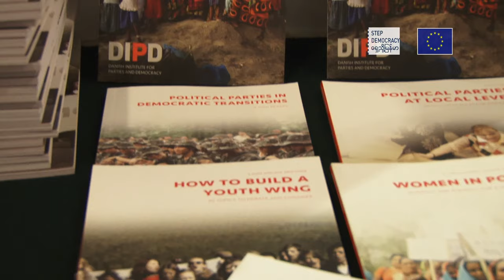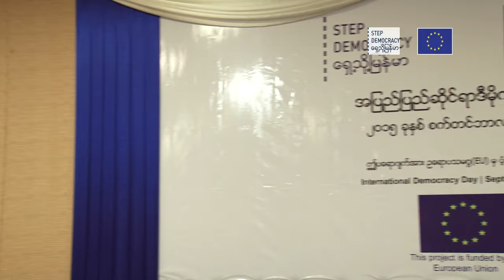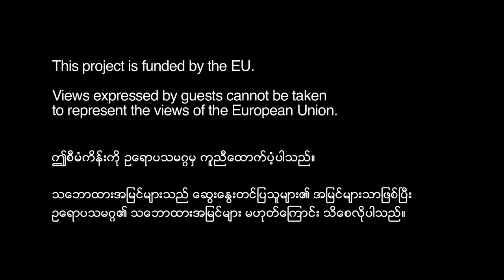International Democracy Day Short Version For Web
The video of the panel discussion focusing on citizens’ involvement in the upcoming elections, peace and democracy and long-term reform is now available online.
The discussion was part of International IDEA’s celebrations of International Democracy Day in Yangon Myanmar and brought together over 150 guests including the seven person strong panel moderated by Thin Lei Win, Chief Correspondent at Myanmar-Now.
The panelists were U Tin Maung Oo (USDP); Daw Ma Thida Sanchaung (writer), U Min Khin (NLD), Dr Nyo Nyo Thin (Yangon Hluttaw MP), U Harn Yawnghwe (EBO), Daw Pansy Tun Thein (Local Resource Centre) and U Sai Ye Kyaw Swar Myint (People’s Alliance for Credible Elections).